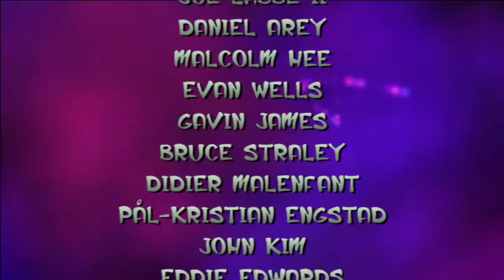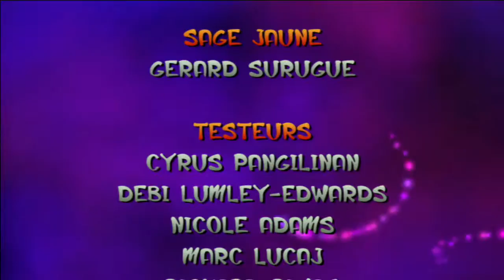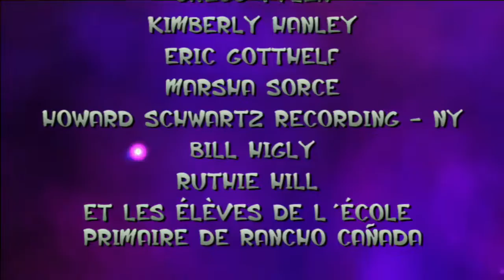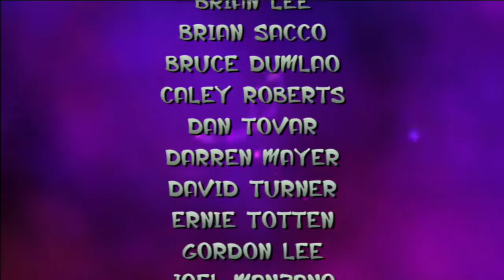Jak and Daxter FIN: LIGHT JAK !!!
Helllllo tout le monde, aujourd'hui on se retrouve pour la fin de Jak où je fais la transition en zoomer et finis la Citadelle de Gol & Maia.

Introduction: The Offspring - You've Gonna so far kid